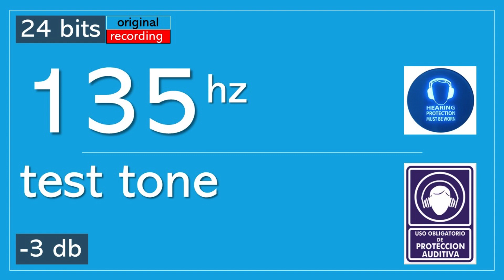135 Hz Prueba de Sonido | Test de Audicion | 🔊Prueba de Bajos